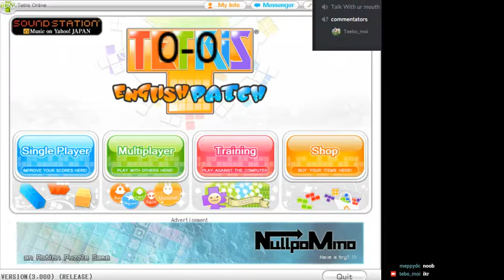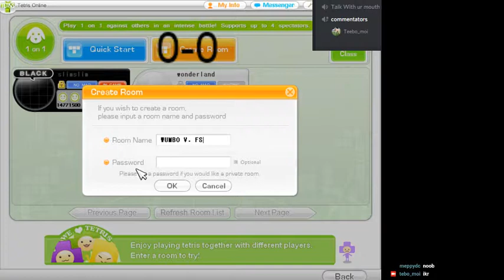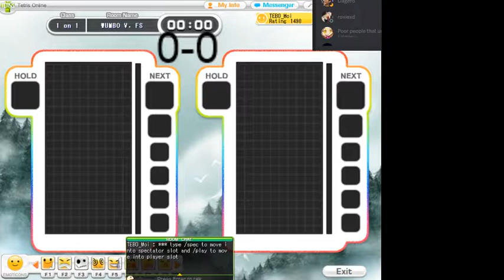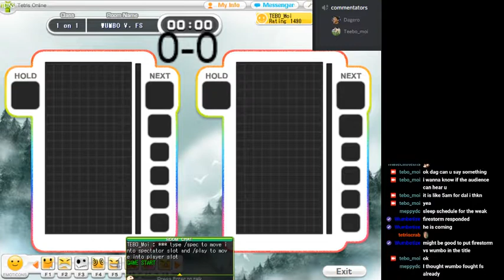TEBO_Moi's Terrific TOP Tournament! Finals